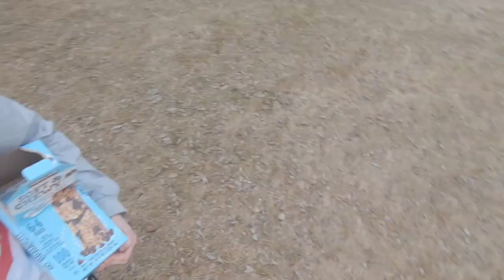OLYMPIC OVAL TRACK MEET 2020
Big race for the team at the Olympic Oval, some fast races and good times!!!